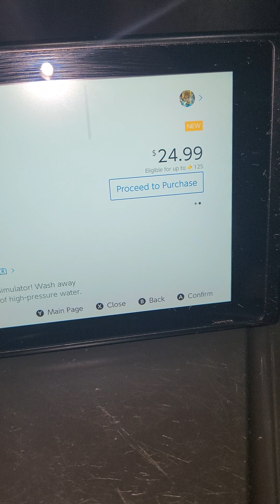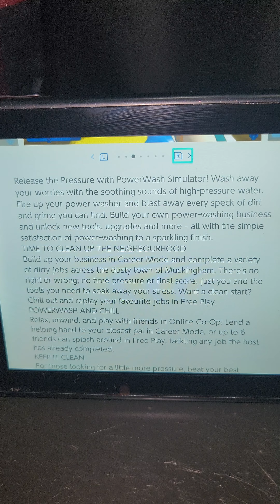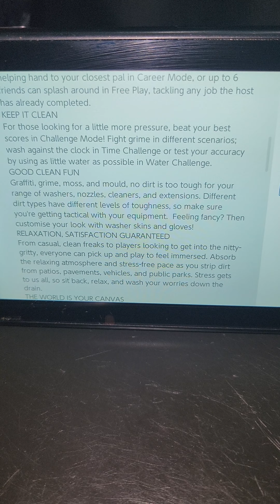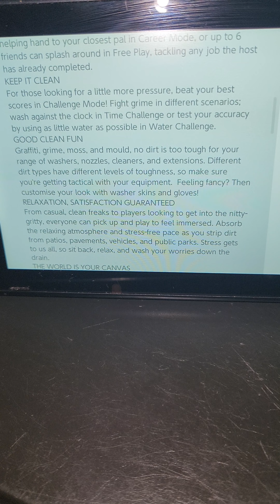POWER WASH SIMULATOR! WTF?!